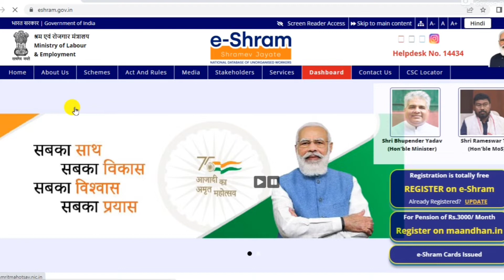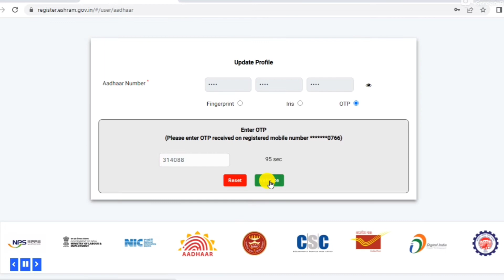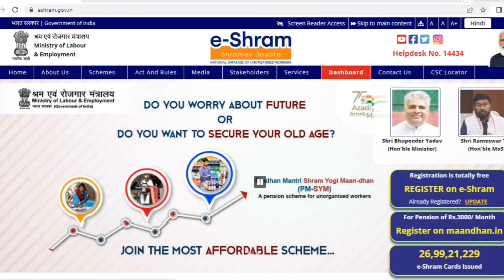e shram card edit kaise kare - delete e shram card online || how to delete e shram card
Delete e shram card
दोस्तों श्रम कार्ड अभी डिलीट नहीं हो रहा है कम कम कम आपको एक महीना वेट करता होगा
e shram card delete nahi ho raha hai
e shram card delete,e shram card delete kaise kare
e shram card delete kaise kare in hindi
e shram card remove kaise kare
e shram card delete kaise hoga,e shram card delete kab hoga
e shram,delete e shramik card,mobile se
e shramik card delete kaise kare,e shram card mobile se delete,Shram card delete,e shram card new update delete,Delete e shram card online,Online delete e shramik card